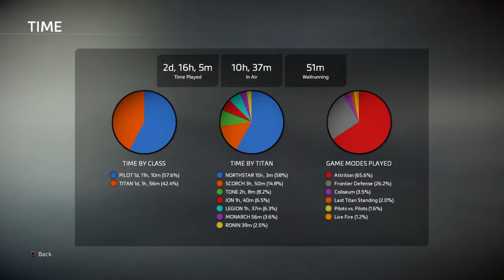TitanFall 2 Stream | Please play this game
Schedule:
Streams: Monday through Friday at 6 PM - 8 PM Central Standard Time (CST)
~ Monday - Hosted by Codey
~ Tuesday - Hosted by Matt
~ Wednesday - Hosted by Matt
~ Thursday - Hosted by Codey
~ Friday - Hosted by Matt

Funny Moments Every Sunday

Join the Mythical Gaming team where we play many games ranging Call Of Duty, Overwatch, For Honor, Dead By Daylight, and more on our daily streams! Also join us every Sunday for a weekly Funny Moments Montage!

Mythical Gaming Team:
Bailey (Co-Streamer/Co-Artist)
Brittnee (Editor/Co-Streamer)
Codey (Streamer)
Crowe (Co-Streamer)
Emily (Co-Streamer)
Joe (Co-Streamer)
Maddy (Artist)
Matt (Streamer)
          (Editor)
Tim (Co-Streamer)